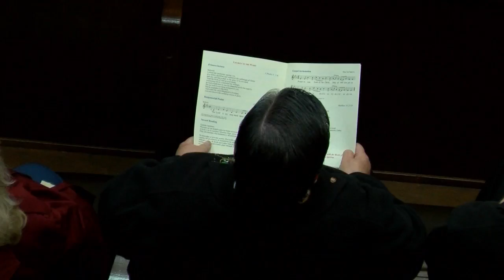Bishop Aviles ordained